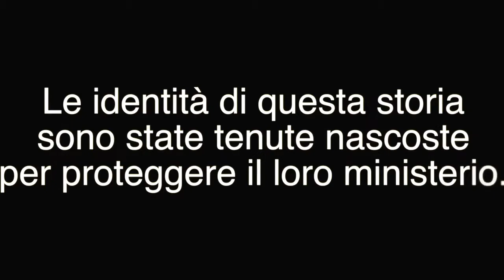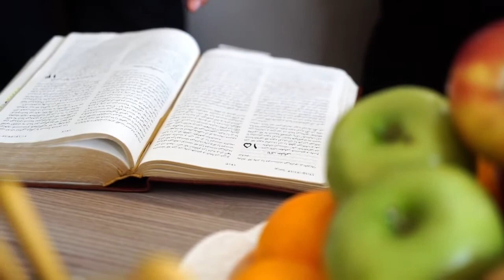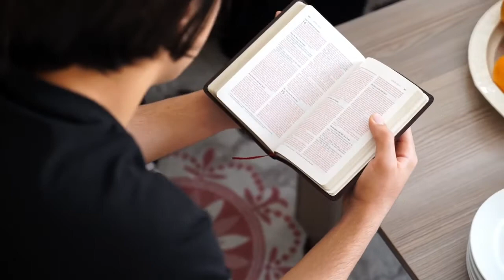20 giorni di tortura. Missioni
Sono stato torturato per 20 giorni. Volevano che rinnegassi la mia fede cristiana. Ma non l'ho fatto. Sono cresciuto cercando Dio. Non sono sempre stato un cristiano. Ho conosciuto Gesù da un mio vicino che aveva condiviso la Bibbia con me...